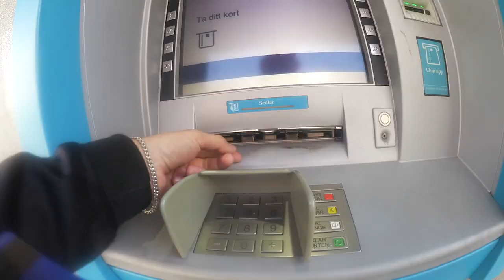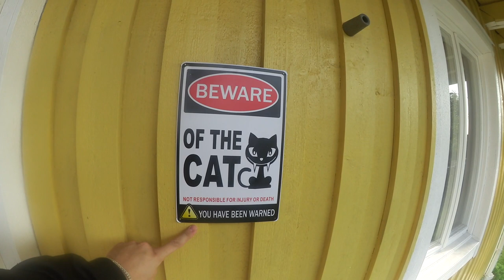"ni kommer gråta av smärta" vlogg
hej hallå där i stugan, nu var det ju ett tag sedan jag uppdaterade min youtubekanal men nu är jag här igen. Dena  gång så är det i en form av en vlogg. I vloggen kommer ni få ta del utav mitt smink som fallerar sönder totalt och jag egentligen bara vill gråta, men det löser ju inte tyvärr mina problem. Utan de hade nog blivit värre om jag ska vara ärlig. Annars så går vi till en nagelsallong för Sabrina och Nelli ska fixa gelé naglar och såklart så har de inte varit väl förberedda, så fredde får lösa allting. Annars blir det lite mys på stan och även lunch på popstation med fett god mat och daimmilkshake. Häng med vettja

Videon är filmad med : Canon legria mini x eller min canon 70d